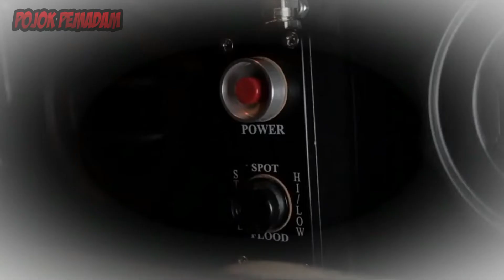7 Most Amazing All Terrain Tracked Rescue Vehicle – Kendaraan Tangguh Segala Medan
All Terrain Tracked Vehicle adalah kendaraan amfibi segala medan yang memiliki ground pressure yang rendah pada tanah, dan memfasilitasi mobilitas di berbagai medan ekstrim seperti salju, gurun, sungai dan lumpur. Berkat kehandalannya, sangat cocok digunakan sebagai kendaraan search and rescue.

Umumnya dirancang dengan kabin kembar, kemampuan mobilitas off road. Desain khusus peralatan ini memberikan ground pressure yang rendah pada tanah dan mode gerak tarik-dorong antara dua kabin memfasilitasi mobilitas di berbagai medan seperti salju, gurun, sungai, lumpur dan sebagainya.